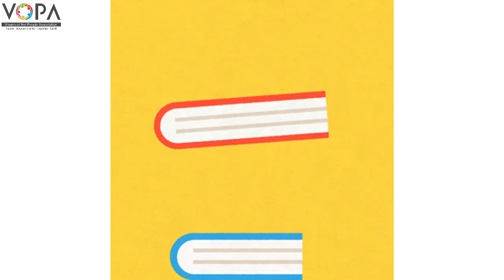10th | मराठी | सर्व विश्वची व्हावे सुखी ! | V3 | VSchool